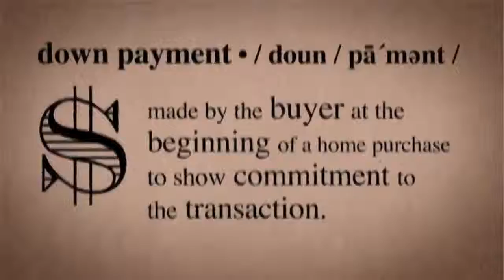Defining Down Payment